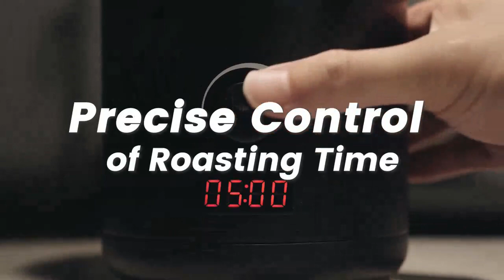Coma: Roast Your Perfect Cup of Coffee with Ease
Coma Roast Your Perfect Cup of Coffee with Ease by Coma — Kickstarter
Transform Your Coffee Game with Our Hands-Free Roasting Technology.
▬▬▬▬▬▬▬▬ஜ۩۞۩ஜ▬▬▬▬▬▬
Mastering the art of coffee roasting requires traversing through eight distinct stages, each demanding meticulous attention to time and temperature. However, not everyone is a professional barista. Coma enables you to make your own coffee proposition in the simplest way imaginable, ranging from bright and lively to profoundly rich.
At Coma, we think the secret to an outstanding coffee roasting experience is simplicity. To make it simpler than ever to achieve your ideal roast, we built the Coma Coffee Bean Roaster with a handy one-button operation. Your freshly roasted coffee beans contain a world of flavor and aroma that can be unlocked with just one touch.